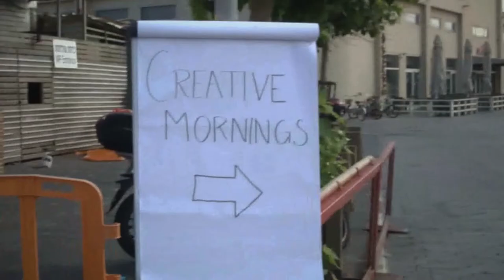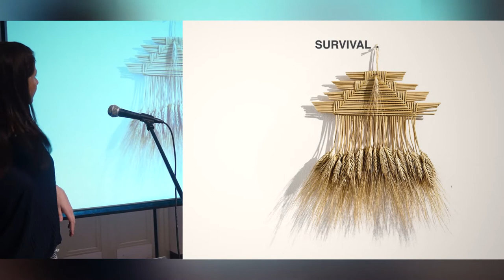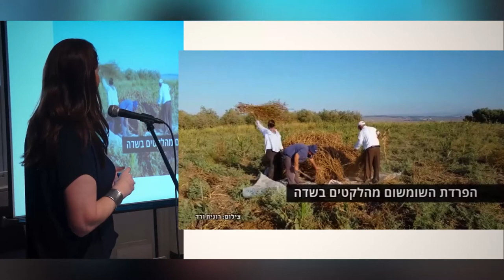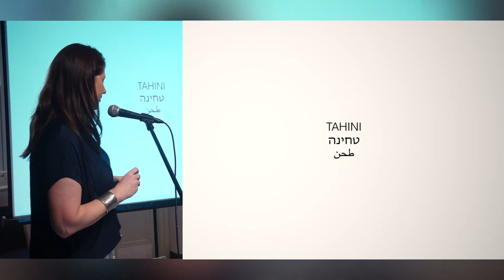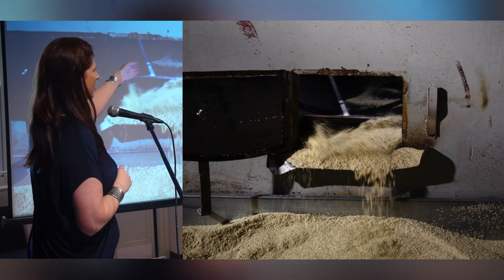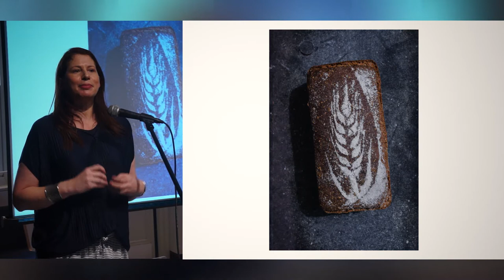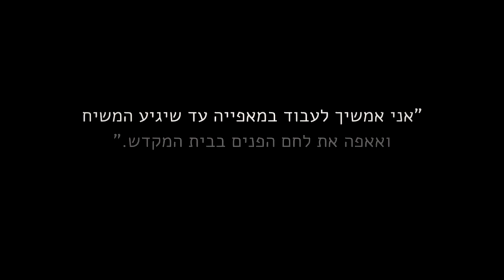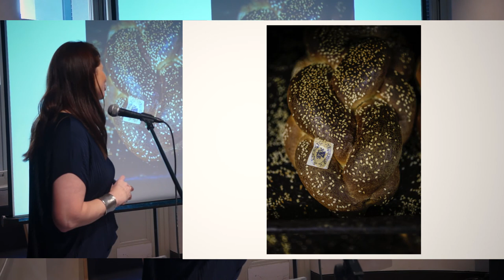Ronit Vered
Ronit Vered at CreativeMornings Tel Aviv, June 2017. Free events like this one are hosted every month in dozens of cities. Discover hundreds of talks from the world's creative community